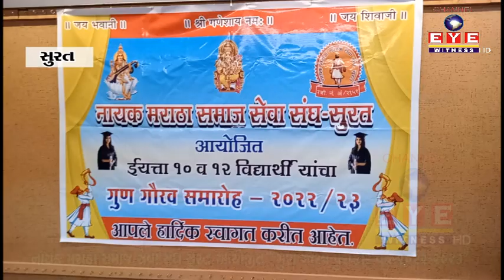નાયક મરાઠા સમાજ સેવા સંધ સુરત આયોજીત "ગુણ ગૌરવ પુરષ્કાર વર્ષ-2022-2023"